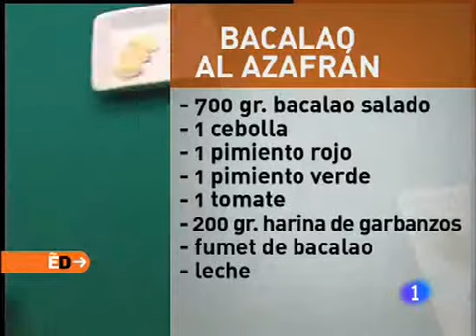Receta de Bacalao al azafran ED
Receta de Bacalao al azafrán